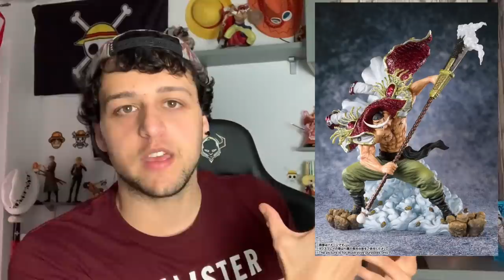EL ONE PIECE - Especial 100.000 Nakamas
Hola nakamas! Hoy os traigo el especial 100.000 nakamas! Espero que os guste! Like y sub ;)
MUCHÍSIMAS GRACIAS A TODOS POR ESTAR EN ESTA AVENTURA!
CÓDIGO 5% EN GLOBAL FREAKS: QUINTO